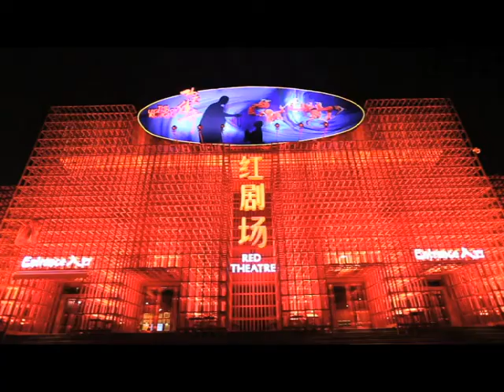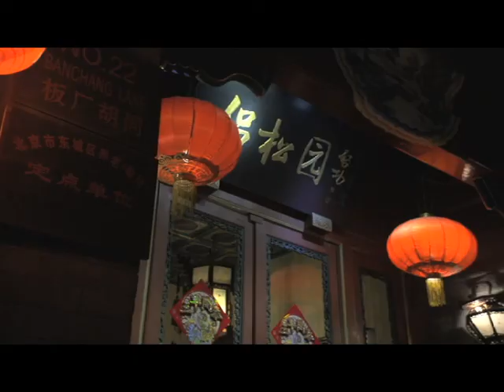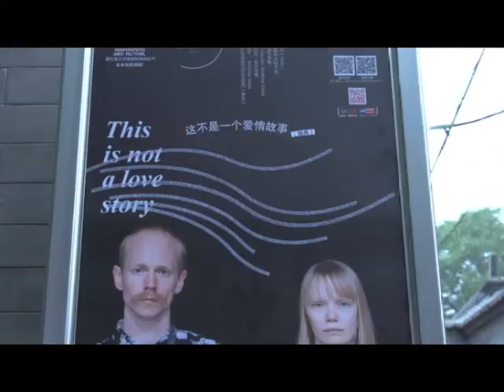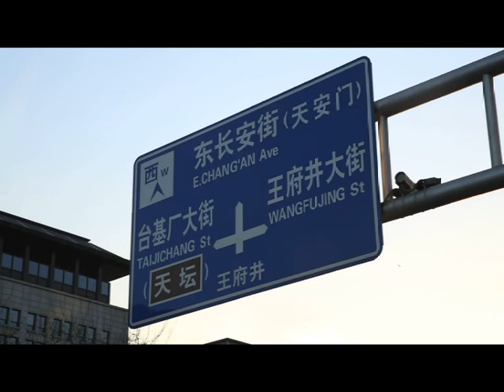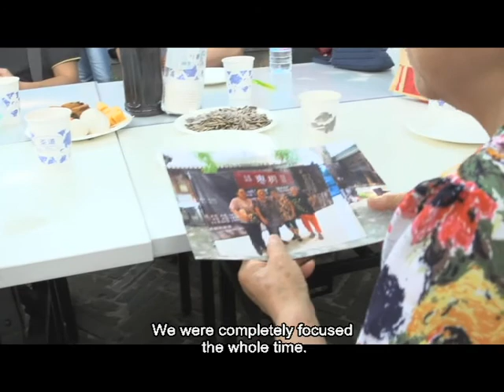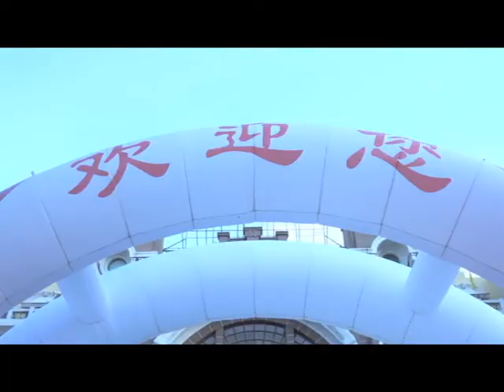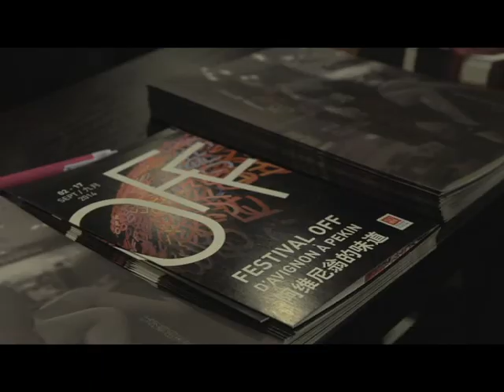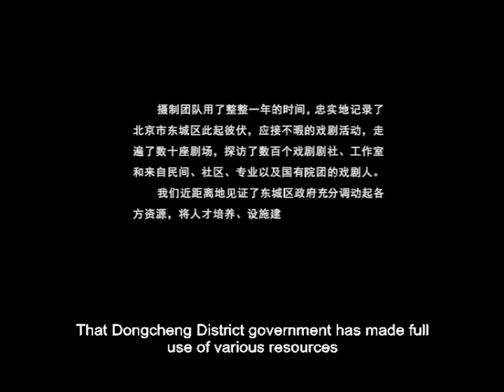A Primer of Beijing Opera at Home: 'Theatrical Dongcheng'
This documentary explores the theatrical heart of Beijing's Dongcheng District, where Beijing Opera and dramatic innovation is celebrated and enjoyed by professionals and enthusiasts alike. The region attracts avant-garde theatre from across the globe, and is an important and treasured platform for domestic and international artists and performers.

The documentary was produced by the Golden Horse Cultural Commune Documentary Studio, and presented by the Center of International Cultural Exchange.